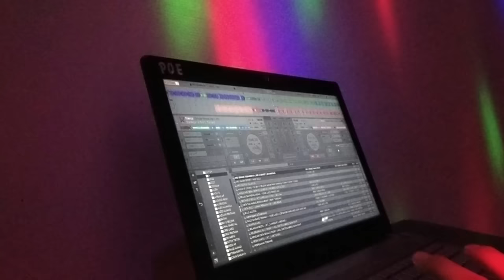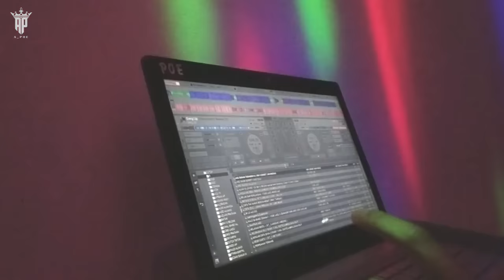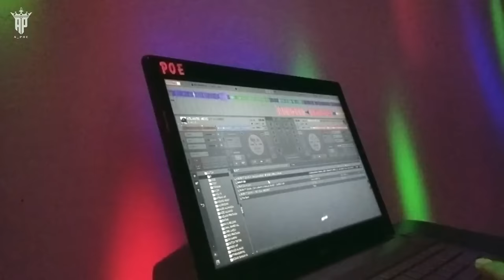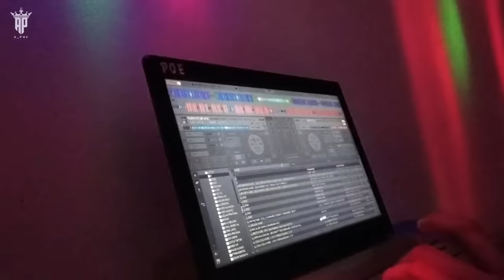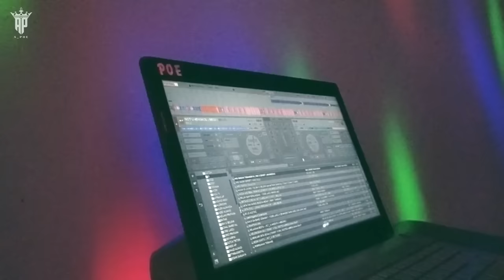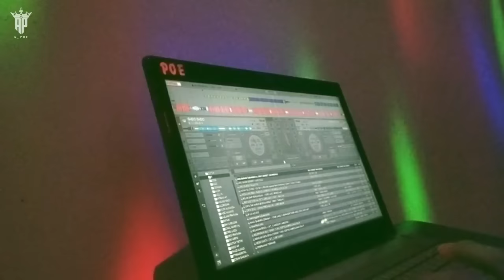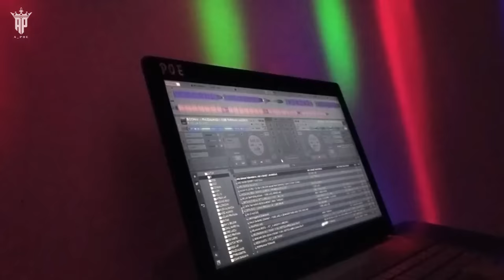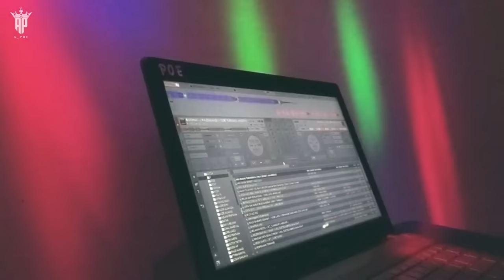DJ NARCO TEROMPET PEMERSATU BANGSA JUNGLE DUTCH TERBARU 2023 FULL BASS [A_POE]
DJ NARCO TEROMPET PEMERSATU BANGSA JUNGLE DUTCH TERBARU 2023 FULL BASS

Original Mixtape By : A_POE

Selamat Mendengarkan,
Semoga Suka Dan Terhibur Di Channel Ini.

●  Saya ucapkan banyak terimakasih kepada yang sudah menonton video ini & yang sudah melihat channel youtube saya
● Support All Remixer & Terimakasih Untuk Para Remixer Indonesia.
● Dilarang Keras Untuk Mengupload Ulang Konten Musik dan Video Dari Channel Ini !!!

THX & HAPPY ENJOY BOSSKU.